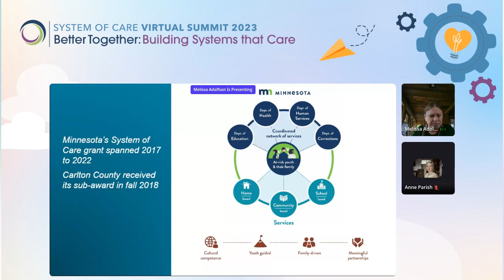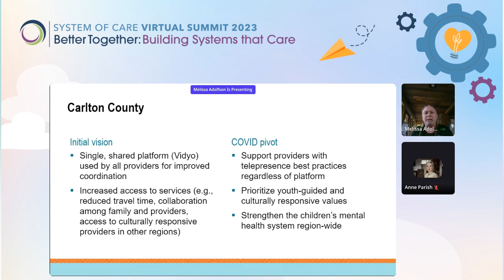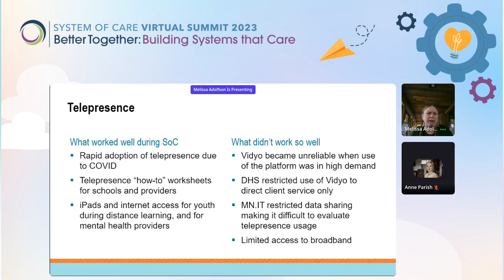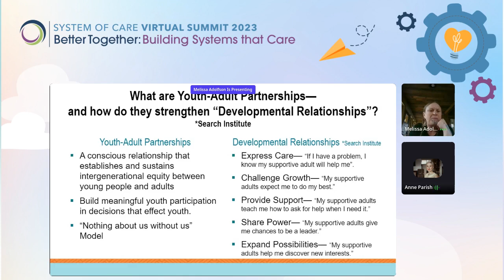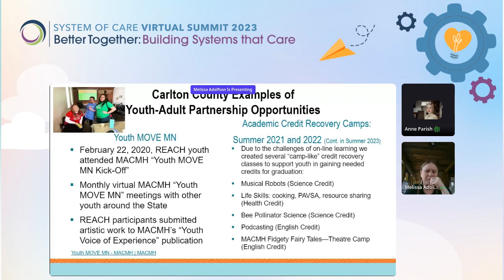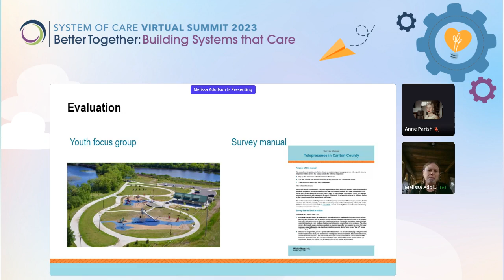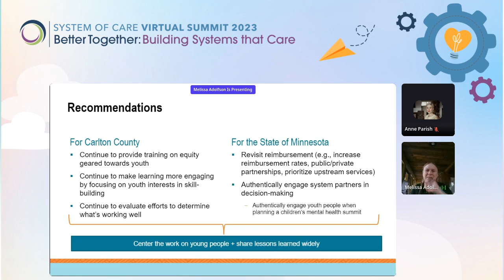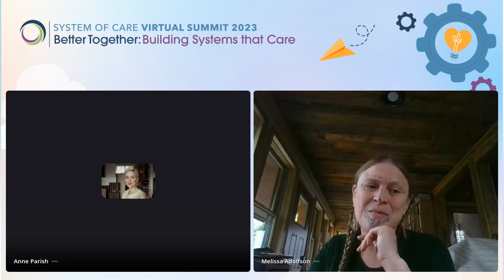Day 2: Youth & Adult Collaboration: One County’s Approach to Systems of Care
As we begin to emerge from COVID-19, it is important to recognize the major changes undertaken by schools, for-profit, non-profits, and counties and the new ideas and practices that have emerged through the Systems of Care Grant. The pandemic exacerbated student challenges with their learning and mental wellbeing. Research demonstrates that to improve schools and community wellbeing it requires focusing on the importance of strength-based, developmental approaches where youth partnered with adults experience care & belonging, respect & power sharing. Carlton County’s Systems of Care grant identified and adapted innovative practices and programs to support youth and the community.

This panel will discuss the importance of youth & adult partnerships in fostering a new direction for school and community improvement through:
•Layered levels of government: schools, city (library), County with both private for profits and nonprofit partnerships that expanded beyond SOC.
•Social and emotional learning, improved communication between youth, parents/caregivers, schools, and community to create more meaningful assessments of learning.
•New, successful innovations that worked and exposing barriers/gaps to be addressed.
•The recognition that student and community access to devices and Wi-Fi is no longer optional but essential.